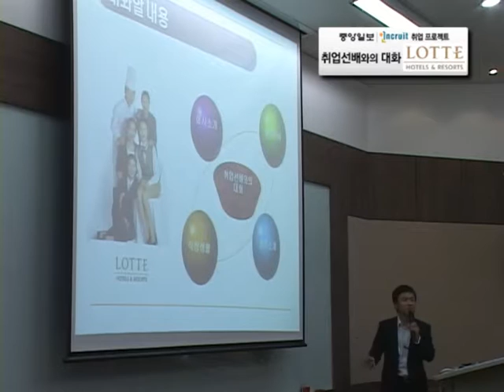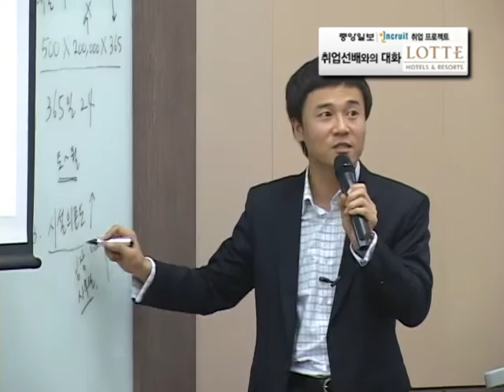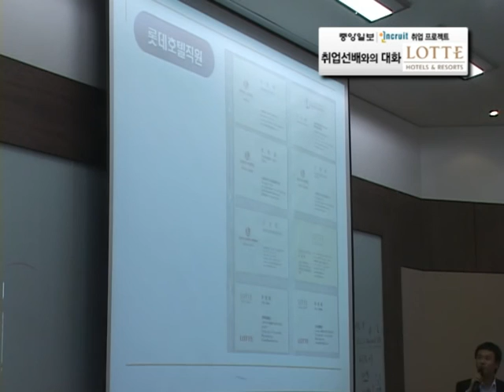인크루트 취업선배 롯데호텔 2 호텔은 365일, 24시간 오픈.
중앙일보-인크루트 취업프로젝트
-일(일자리) 만(만들기) 나(나누기) 캠페인 2010 일.만.나 취업프로젝트는 일자리 만들기 나누기 이라는 타이틀 아래 중앙일보, 인크루트가 공동 진행하는 연중 캠페인입니다.